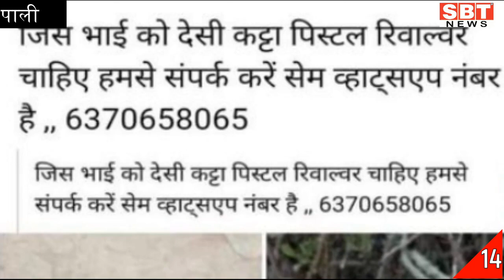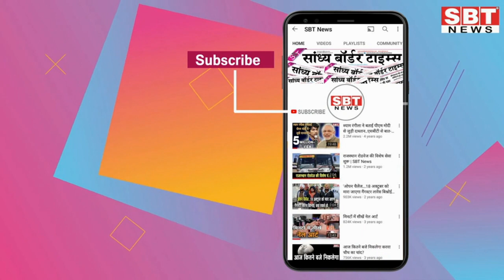29 जून : राजस्थान सुबह 6.15 बजे की 15 बड़ी खबरें | SBT News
About This Video:

29 जून : राजस्थान सुबह 6.15 बजे की 15 बड़ी खबरें | SBT News

1
मुख्यमंत्री अशोक गहलोत की बड़ी घोषणा, 'प्रदेश का अगला बजट युवा केंद्रित होगाÓ

2
चुनाव नजदीक आते देख नेताओं को याद आई जनता, पूछ रहे हैं क्या है आपकी समस्या
3
सात साल में एक भी विधायक की शिकायत नहीं मिली
4
कोर्ट के पास ही ई- मित्र पर बन रहे थे फर्जी वोटर आईडी कार्ड, पोल खुलने पर सेंटर सीज
5
कॉलेज में नहीं चलेंगे पॉलीथिन और प्लास्टिक आइटम
6
रिश्वत लेते पटवारी गिरफ्तार, चार हजार की ले रहा था रिश्वत
7
राजस्थान में 24 घंटे में मानसून की झमाझम
8
275 से ज्यादा नर्सिंग संस्थानों की मान्यता पर संकट
9
संसद ने आदमी को लंगूर बना दिया, बंदर भगाने का काम थमा दिया
10
दैनिक रेल यात्रियों के लिए गुड न्यूज, ट्रेन टिकट लेने पर अब कम देने होंगे 15 रुपए
11
2416 जगह बिजली चोरी, 652 विद्युत दुरुपयोग के मामले पकड़े
12
सांख्यिकी अधिकारी भर्ती की काउंसलिंग 29 से
13
जयपुर के सेन्ट्रल पार्क में बन रहा महात्मा गांधी दर्शन संग्रहालय
14
पूर्व विधायक के फेसबुक पेज पर पोस्ट- किसी को हथियार खरीदना हो तो सम्पर्क करे
15
आरबीआइ ने बताई कर्ज की मार, अन्य से बेहतर राजस्थान सरकार